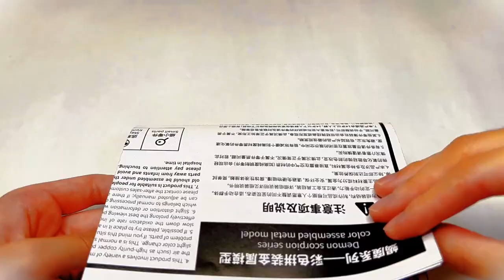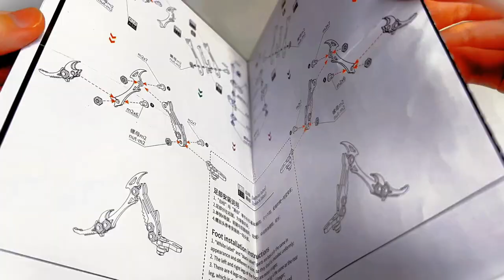Metalkitor 3d scorpion black gold metal puzzle model colorful kit 2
Different from other models, all parts of this scorpion 3D metal puzzle model are colored, and the weight has increased by 50g. All parts have been polished and ground many times, and the Production Process has been upgraded again.